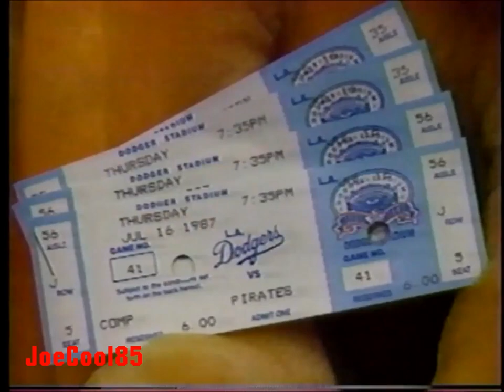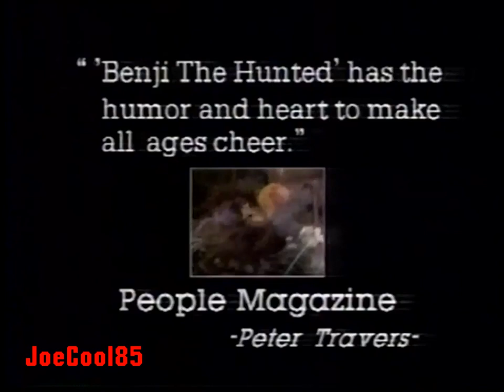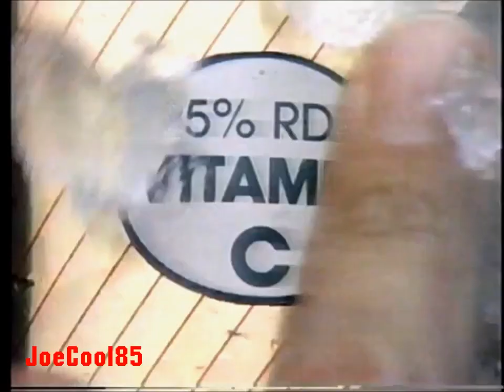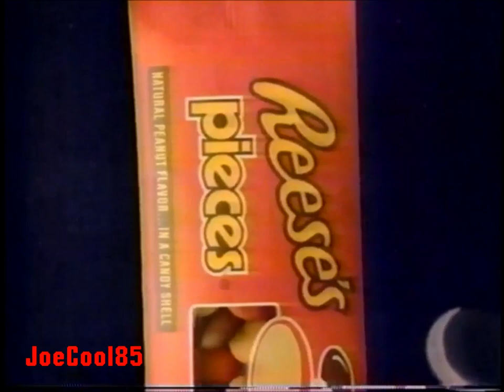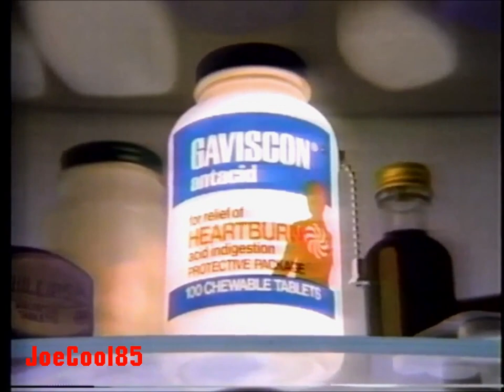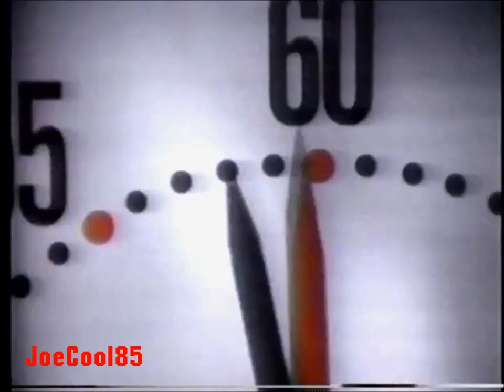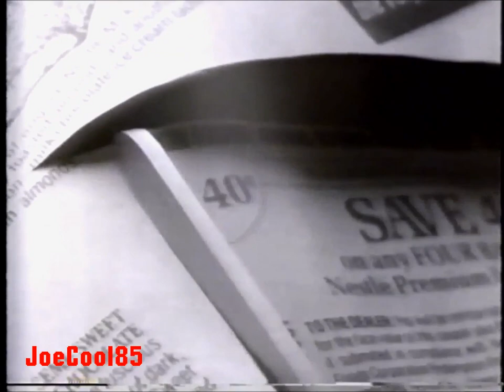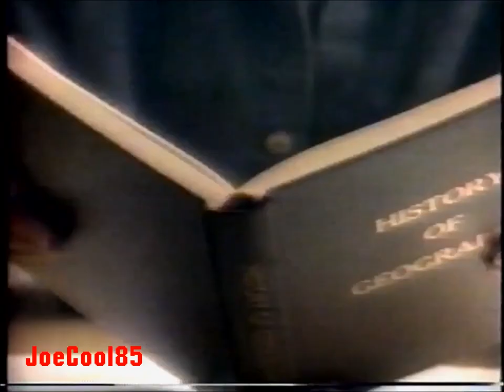KTTV FOX 11: The Wonderful World of Disney: June, 1987 Commercial Break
Here's a List of a Commercial Break during an airing of "The Wonderful World of Disney" on KTTV FOX 11 in Los Angeles.:

Note: It's the same block as the one "80sCommercialVault" upload but mine is in HD and I only took a few out (due to Music Copyrights) and added a few more not included. The person won't mind, he uploaded some KTTV blocks after I already had uploaded them on my channel a few months later! It's better to have repeats than nothing!

The Wonderful World of Disney (1986): Commercial Bumper
Sizzler (1987): With Jeanne Arnette from "Head of the Class". (A Little Partial)
Pepsi (1987): The Pepsi Challenge with Bronson Pinchot from "Perfect Strangers".
VONS Supermarkets (1987): Peaches with Bill Davilla
Toyota
Kellogg's Frosted Flakes (1987): with Jerry O'Connell
Walt Disney's Wet and Wild (1987): Title Sequence
The Wonderful World of Disney (1986): Commercial Bumper #2
The Wonderful World of Disney (1986): Contest on KTTV
7-Eleven (A take on the song "It Don't Come Easy" by Ringo Starr. But the prizes alone for foods sure make it more easier! Look for that "Dolly Madison" Apple Pie with Snoopy!)
Diet 7UP (1987): With John Goodman who hates his wife cause she drinks his favorite drink! A year before he played Dan Conner on "Roseanne".)
Wisk Detergent
Wild Rivers in Irvine (Sadly, closed in 2011 and became Condos! At least we have "Raging Waters" in San Dimas and other water parks like Six Flags' "Hurricane Harbor" and Knott's "Soak City!")
Cherry 7UP (There's a Ruby's Diner in this commercial)
Kellogg's Pro Grain Cereal
Aqua Net Hairspray at Thrifty Drug Store (Now Rite-Aid)
Walt Disney's Wet and Wild (1987): Commercial Bumper
The Wonderful World of Disney (1986): Commercial Bumper #3
Jungle Cat: "The Wonderful World of Disney" KTTV Promo
Sizzler (1987): All-You-Can-Eat Shrimp With Jodie Sweetin from "Full House".
Southern California Hyundai Dealers
Benji The Hunted (1987): TV Spot (A Great "Benji" Adventure where he saves these cute Cougar Cubs from Danger in the wilderness! Of course it leads to one of "Siskel & Ebert" best famous arguments between this and "Full Metal Jacket!")
VONS Supermarkets
Walt Disney's Wet and Wild (1987): Commercial Bumper #2
The Wonderful World of Disney (1986): Commercial Bumper #4
7-Eleven
7UP
Six Flags Magic Mountain
Foster Farms
Walt Disney's Cartoon Classics on VHS (I had one of them when my family got it from "The Disney Store" at the Glendale Galleria in Glendale, CA. It was "Here's Goofy" and also had "Mickey's Christmas Carol", too. But, those were sadly lost!)
KTTV 8 O'Clock News: With Bill Smith Promo
Bon Voyage (1962): The Wonderful World of Disney Promo. Starring: Jane Wyman & Fred MacMurray.
The Wonderful World of Disney (1986): Wet and Wild End Credits
Numero Uno Pizzeria (I always love "Numero Uno!" Makes me hungry! A tiny partial of this commercial.)
Arrowhead Mountain Spring Water
The Jeffersons (1975-85): KTTV Promo
The Wonderful World of Disney (1986): Commercial Bumper #5
Southern California Hyundai Dealers: Featuring Robert Costanzo.
Crush Flavored Sodas
Reese's Pieces
Sizzler
The Nashville Coyote (1972): "The Wonderful World of Disney" KTTV Promo
Gaviscon (With Vincent Price doing the voice!)
Wrigley's Doublemint Gum
7-Eleven
The Wonderful World of Disney (1986): Commercial Bumper #6
Milk. It Does A Body Good.
In-N-Out Burger (1987): French Fries (Their fries were so good!)
Continental Nonfat Yogurt
The Wonderful World of Disney (1986): Commercial Bumper #7
Diet 7UP
VONS Supermarkets
"Miami Vice" (1984): Stunt Show at Universal Studios Hollywood (Based on the popular Michael Mann series! Might have saw this as a kid but that since became "Waterworld" Stunt Show Attraction which I also saw!)
Taco Bell
Goofing Around With Donald (1986): The Wonderful World of Disney Promo
The Wonderful World of Disney (1986): End Credits.